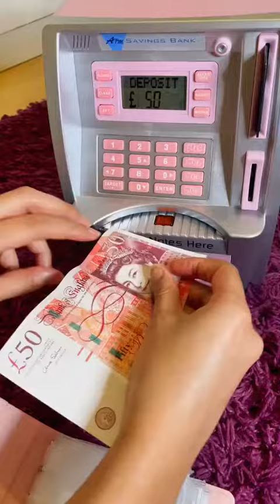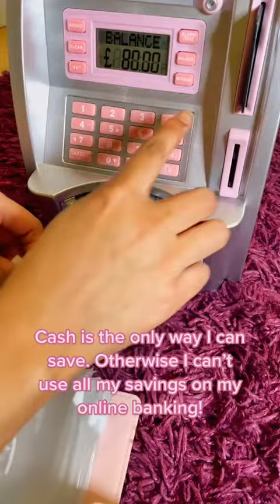Unboxing My ATM Piggy Bank💲💰